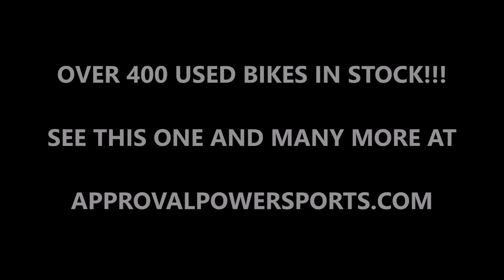2007 used yamaha vstar1100 custom for sale u1935